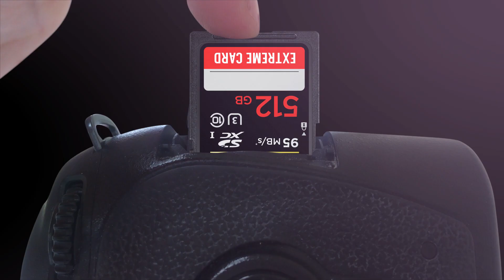When you take Modiji's Speech too Seriously | Atma Nirbharta | Funny Video | Waah Modiji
Hello Friends,

In this video, we have made a funny sketch on how Modiji's speech influence us.

Please watch it till the end and press the like button.